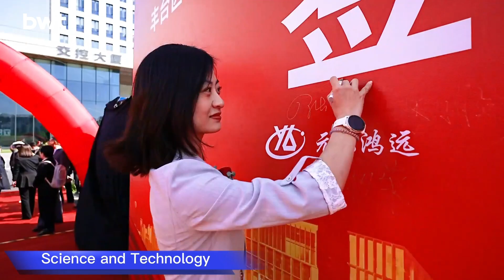BWT‘s new headquarters building "Light Cube" is expected to be completed by the end of 2024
The advanced R&D facilities and high-quality office environment of "Light Cube" will attract more high-end R&D talents and management talents at home and abroad.

At the same time, it provides a strong guarantee for BWT to realize the development pattern of "Beijing R&D headquarters, national distribution of production, and global market development".